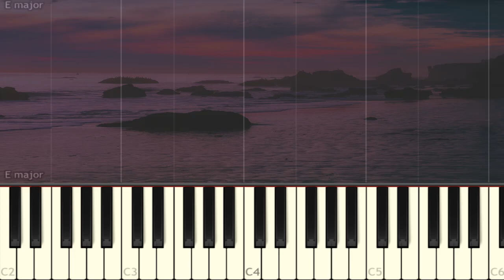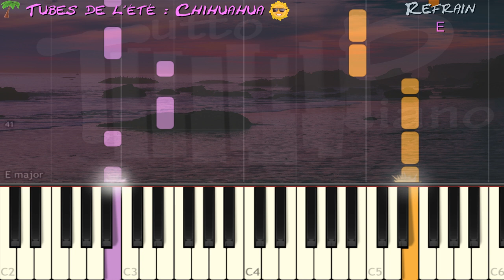Dj Bobo - Chihuahua (Piano facile)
Tout cet été, Apprenez tous les tubes de ces 40 dernières années qui nous ont fait danser pendant les grandes vacances.

Hit  24 : Dj Bobo - Chihuahua (2003)
Tempo original: 180 bpm
Tempo vidéo : 120 bpm (mettre vitesse x1,5 pour avoir le tempo original)
Tonalité : E
Accords joués : E, B en boucle